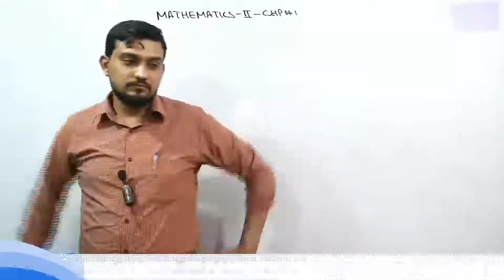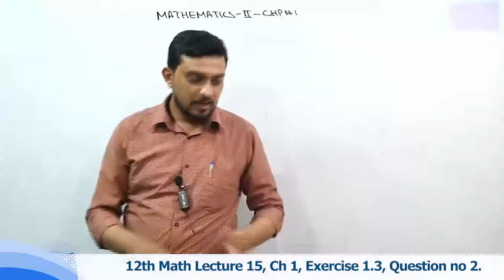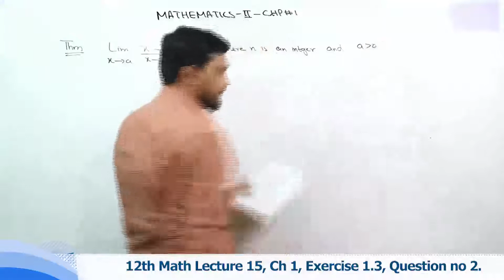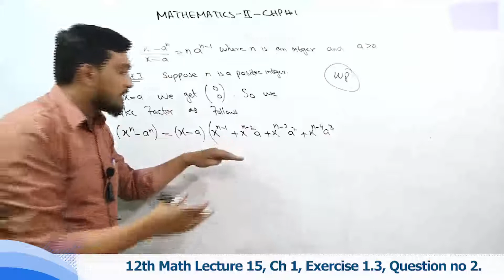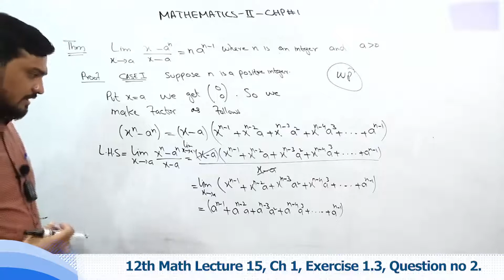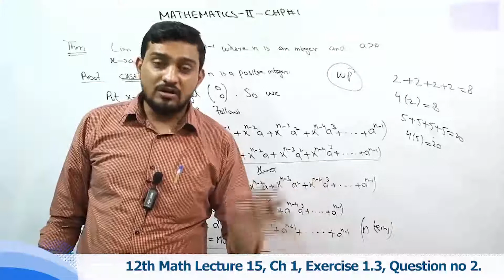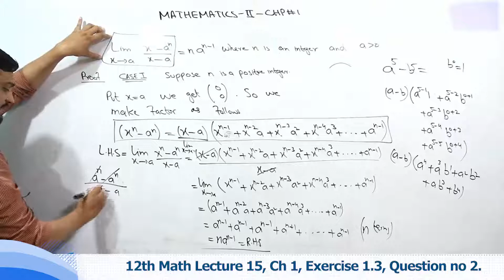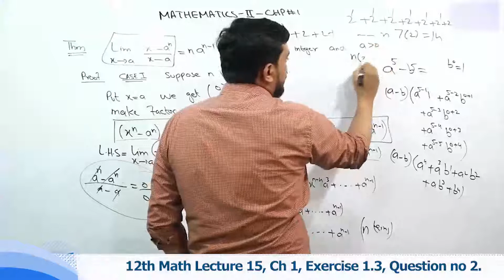12th Math Ch 1 Exercise 1.3, Question 2 - 2nd Year class Mathematic Exercise 1.3, Question 2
Watch online video lecture on .Exercise 1.3, Question 2. Class 12 by our highly experienced teacher who will guide you on .Exercise 1.3, Question 2. from Mathematics Book of 2nd Class. This video lecture is delivered in Urdu so that you can understand all the concepts very clearly.

Class 2nd Mathematics online lectures are professional recorded by Campus.pk and detailed lectures can be seen

When making use of above page, you’ll find other options like Online MCQ tests for Mathematics Class 12 which also link with the .Exercise 1.3, Question 2.

So stay smart, stay ahead and keep studying online. Mathematics is indeed one of the important subjects for Class 12 and we encourage you to ace up your exams by utilizing these online resources that we have created for students for their help. All Mathematics 2nd Class lectures are free of cost.